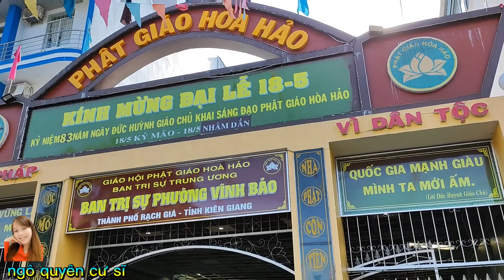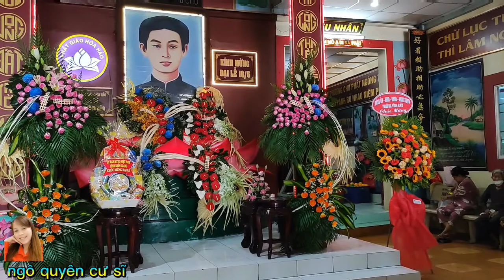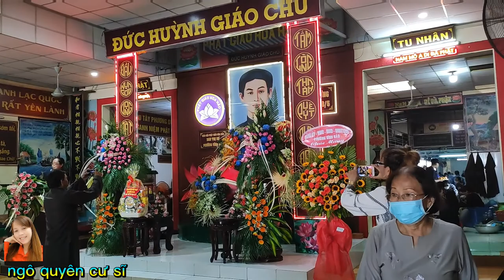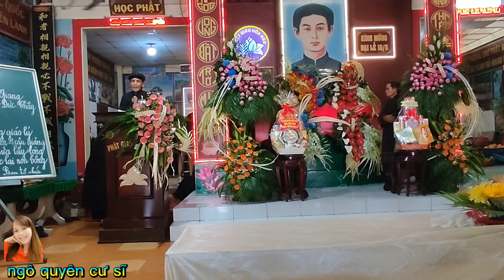PGHH Đại lễ 18-5 tại bạn trị sự tỉnh kiên giang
Ca khúc : tâm hồn cỏ cây , tác giả minh tịnh . Thông tinh bài hát của nhạc sĩ Minh tịnh xem tại đây
Các bạn thấy video của mình hay thì cho mình ,1like các bạn nào chưa đăng ký kênh thì bấm đăng ký kênh để theo dõi các video tiếp theo của mình nhé